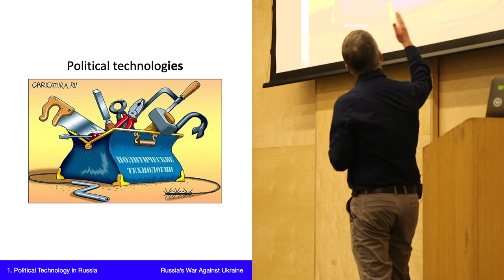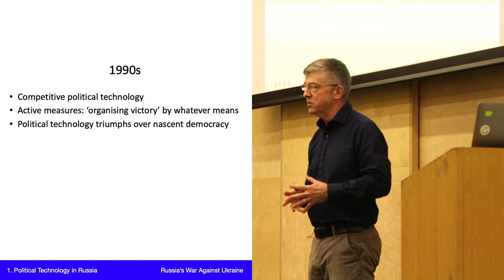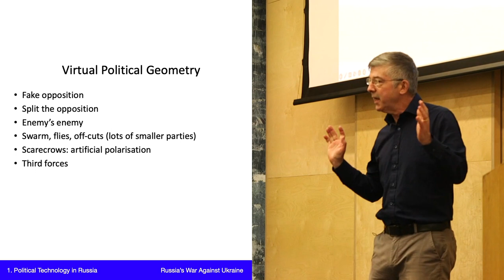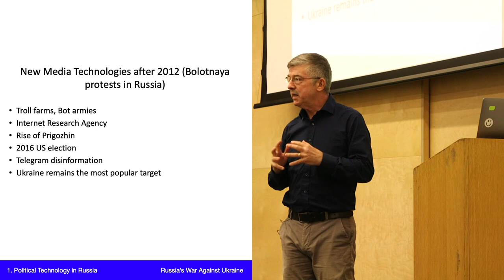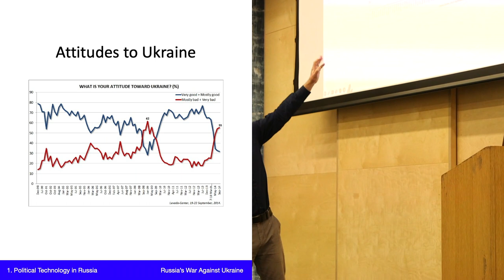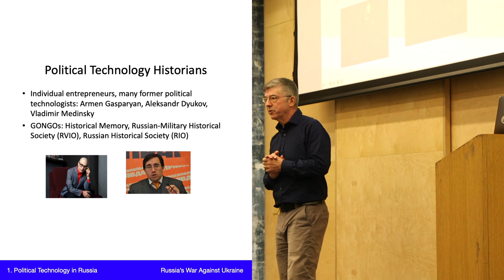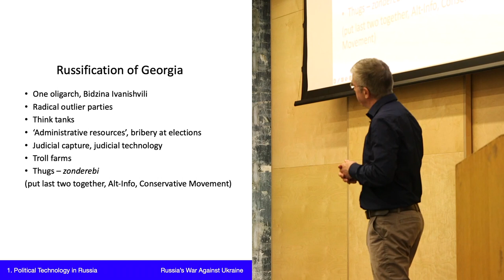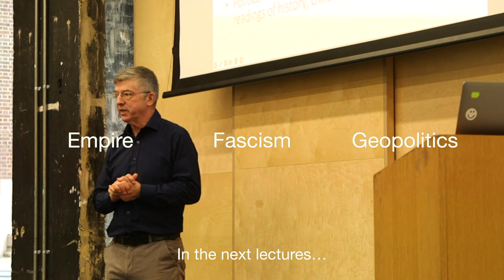Andrew Wilson: Russia's War Against Ukraine — Lecture 1. Political Technology in Russia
This is the opening lecture in a series "Russia's War Against Ukraine", a course by Andrew Wilson. This first lecture focuses on Political technology in Russia.

Course author: Andrew Wilson, Professor of Ukrainian Studies at UCL SSEES @UCLSSEES
Video production and design: Antoine Korchagin, UCL Ukrainian Society President @UCLUA